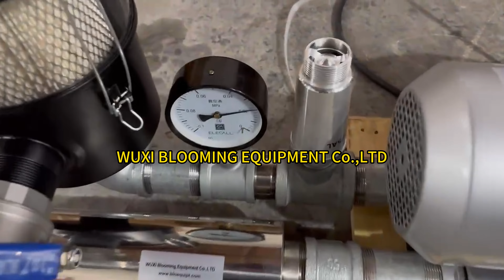1.6KW/50HZ 2.05KW/60HZ Ring vacuum pump/Regenerative blower Full set vacuum test.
1.6KW/50HZ 2.05KW/60HZ Ring vacuum pump/Regenerative blower Full set vacuum test.